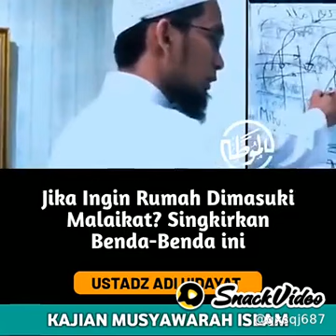11 Februari 2021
Trie Lestari182:semoga bermanfaat